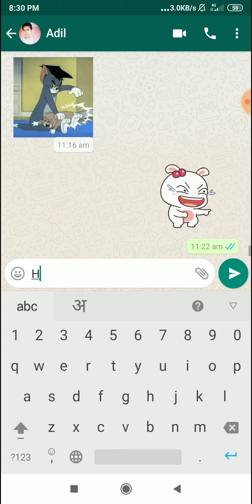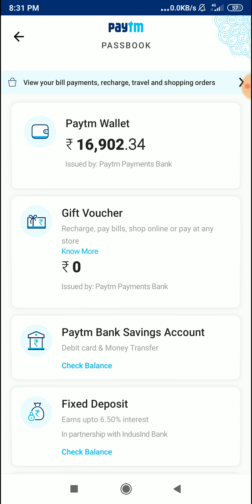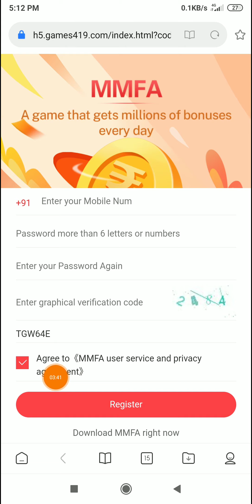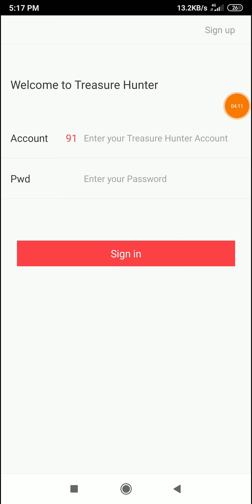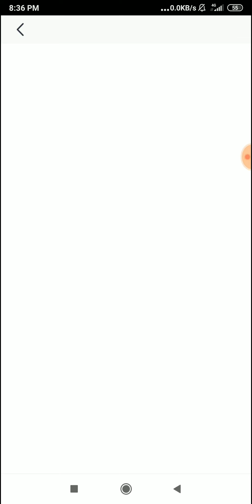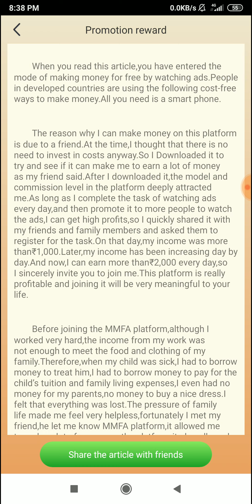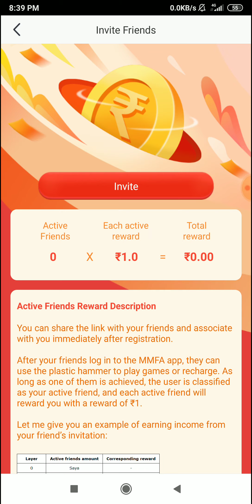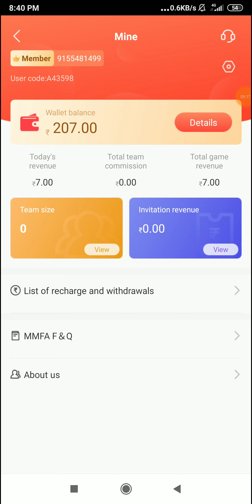Whatsapp चलाकर रोज कमाओ ₹1000 Instant Paytm Cash || 1 Messege ₹10